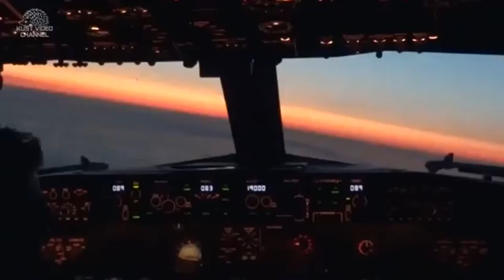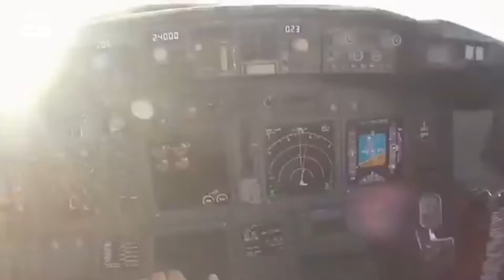Paul Kalkbrenner vs Lost Frequencies - Sky and Sand Melody David Kust Sunset Remix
Original Video Producer Link.(Link do produtor de vídeo original.)
Hi Are you ready to fly ?? Take place with me and go to the sky. This is my Remix between 2 huge tunes ! Paul Kalkbrenner and his TOPTUNE - SKY AND SAND and Lost Frequencies - Melody - Hope you will like it .
(Olá, você está pronto para voar ?? Sente-se comigo e vá para o céu Este é o meu Remix entre 2 músicas enormes! Paul Kalkbrenner e seu TOPTUNE - CÉU E AREIA e Freqüências perdidas - Melodia - Espero que gostem. Aproveitar !!! Obrigado pelos seus comentários, como, compartilhamentos etc ... vejo vocês para outro remix em breve;)